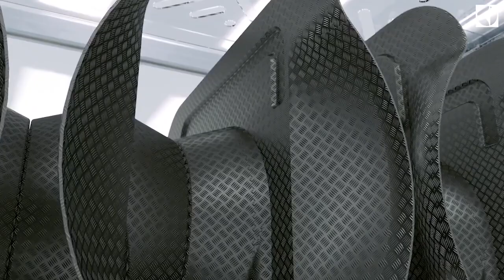Обзор масляного радиатора Electrolux Wave